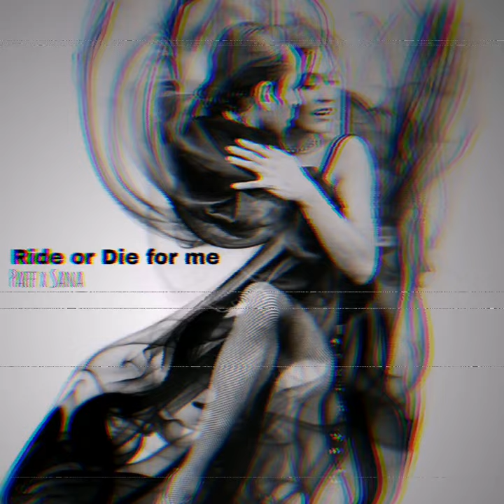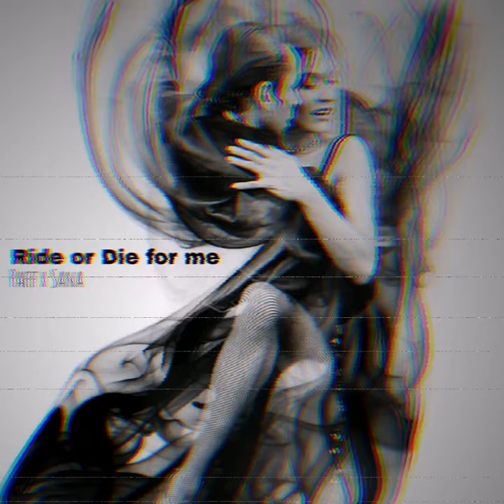Ride or Die - Sana x Paff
A song I made with paff 😊 I hope yous like it! ❤️